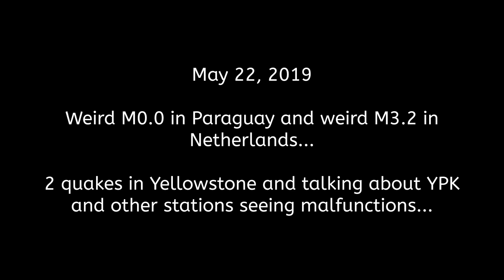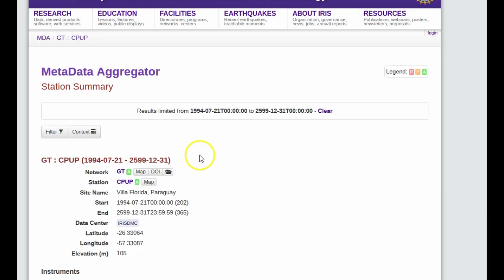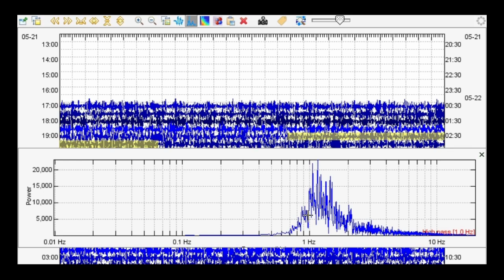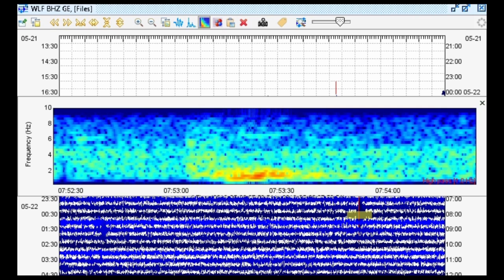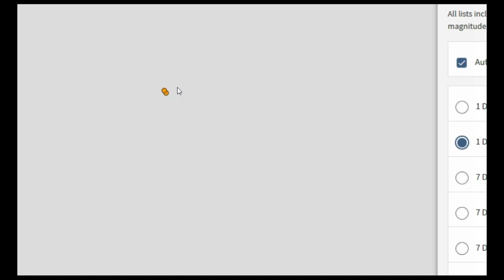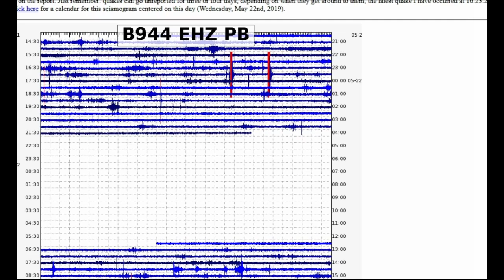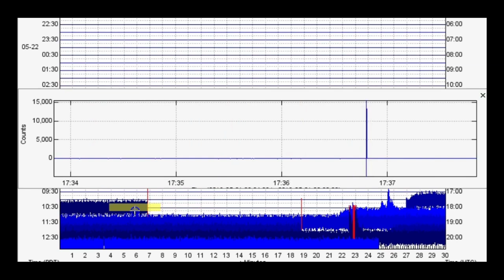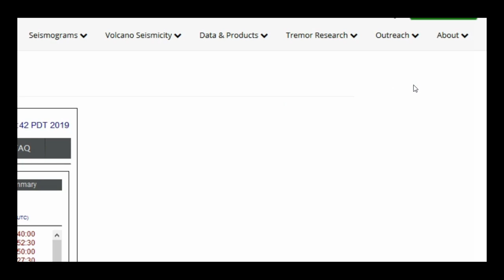TSUNAMI WARNING for a M0.0?! Huh? Strange events! Also Strange malfunctions at Yellowstone explained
Please utilize the parts sections below if this video is too long for you. Remember, alot of what I say in my videos are open to additional interpretation and criticism. I wanted to talk today about a very, very strange M0.0 earthquake that struck Paraguay and a weird M3.2 in the Netherlands. I also look at the 2 recent micro-quakes at Yellowstone and show proof that stations are seeing a major malfunction.

Parts:
00:01 – Very weird M0.0 in Paraguay
04:30 – Analyzing it
10:32 – Rare earthquake in the Netherlands – M3.2
12:04 – Analyzing weird quake in the Netherlands
15:49 – Two small micro-quakes at Yellowstone
17:21 – Analyzing strange malfunctions that cross many stations at Yellowstone (but miss some inbetween)
27:38 – REALTIME TREMOR MAP HAS BEEN REMOVED: NOOOOOOOOOOOOOOOOOOO!